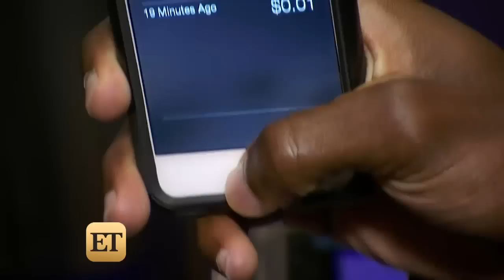Jason McCourty Reveals Whether He’ll Cheer on His Twin at Super Bowl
Just because they're twin brothers and NFL stars doesn't mean they're each other's good luck charm. Jason McCourty of the Tennessee Titans reveals to ET that he won't be cheering on his Patriots player brother Devin at the Super Bowl this Sunday.